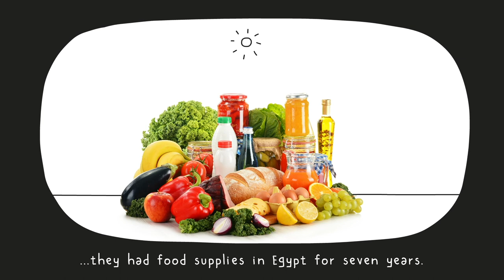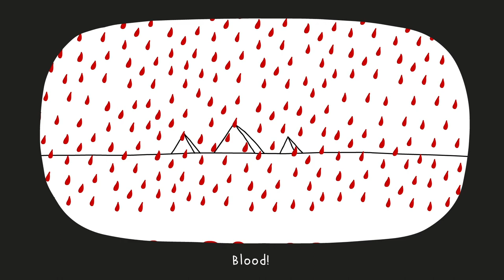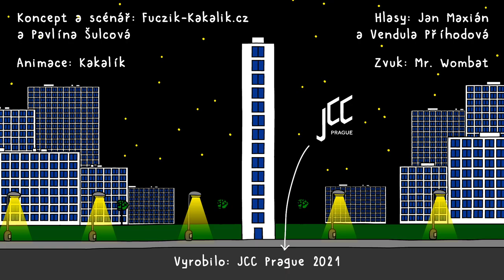Macískovi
Pesachovým průvodcem (nejen) pro děti jsou Macískovi. Táta Maces vypráví malému Macískovi, jak to celé s tím vyvedením z Egypta bylo.

Koncept a scénář: Fuczik-Kakalik.cz, Pavlína Šulcová
Animace: Kakalík
Macískovi: Jan Maxián, Vendula Příhodová
Zvuk: Mr. Wombat
Vyrobilo JCC Prague
2021